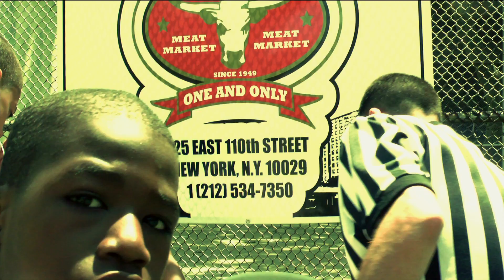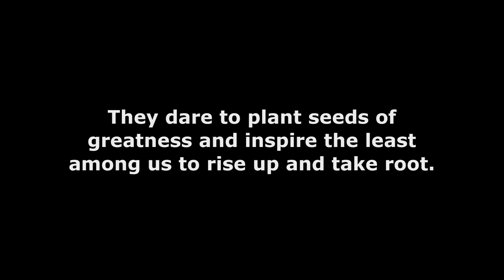Knockin' on Heaven's Door